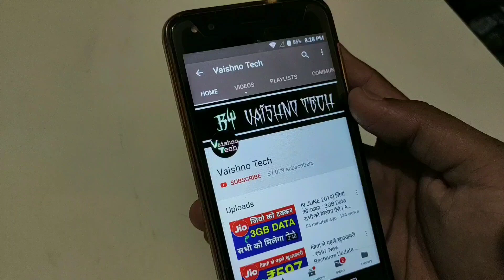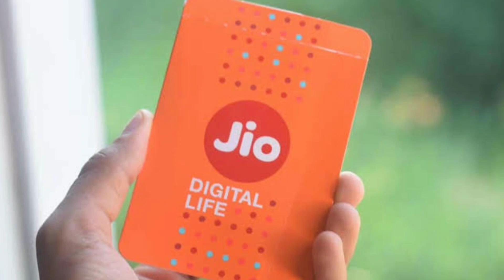जियो के कारण नया प्लान : ₹229 New Recharge Plan Launched With 2GB Data Benefits Offer | Jio Effect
●Topic Cover
1.Jio Effect New Recharge Plan Launched 2019
2.Vodafone New Data Plan Launch
3.Jio Effect 2GB New Plan Launch 2019
4.Jio Vs Vodafone New Plan 2019
5.New Offer 2GB Data Offer Free